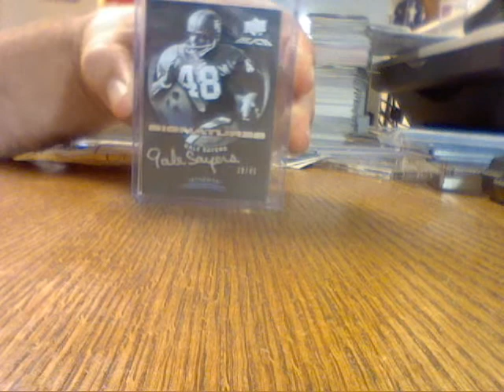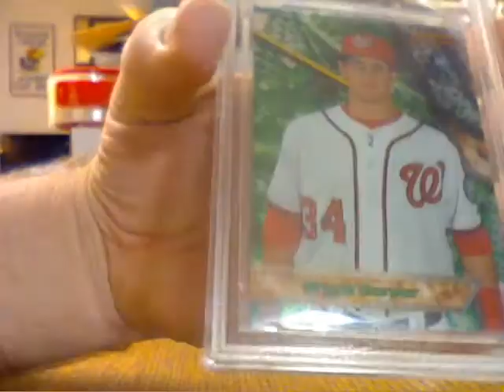SWEET!!!!!!!! 2 package Mailday...gotta see